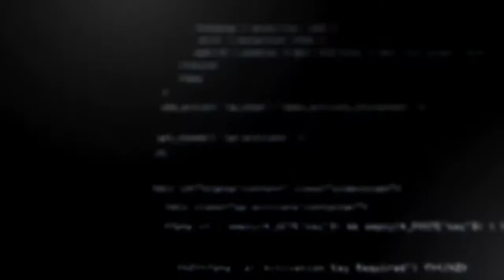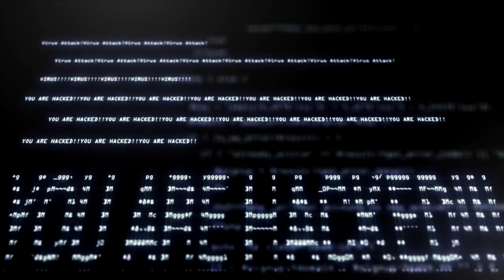Entrevista con el CEO de Talent Land